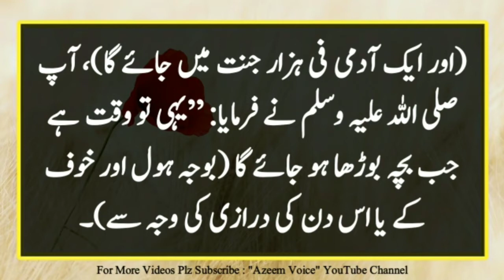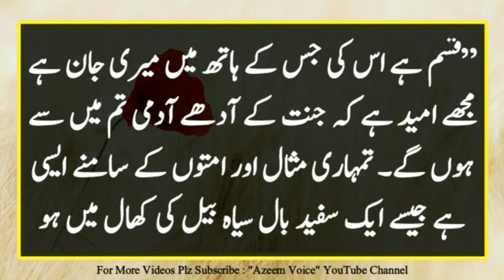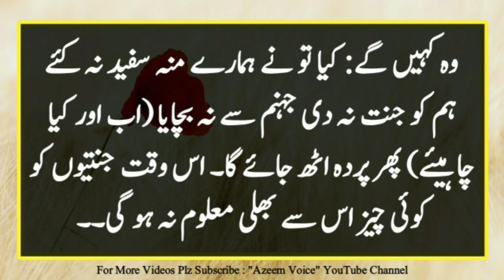Har 1000 Me Se 999 Aadmi Jahannam Me Jay Gy | Muslim Sharif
Har 1000 Me Se 999 Aadmi Jahannam Me Jay Gy | Muslim Sharif | 1000 Me Se 999 Aadmi Jahannam Me Jay Gy | 1000 Me Se 999 Log Jahannam Me Jay Gy | Aik Hazar Logo Me Se 999 log Jahannam Me Jay Gy | Jadu ya Mantar karna | Mantar karna | Jadu karna | Azeem Voice

Muslim Sharif Hadees No:
449, 524, 532,